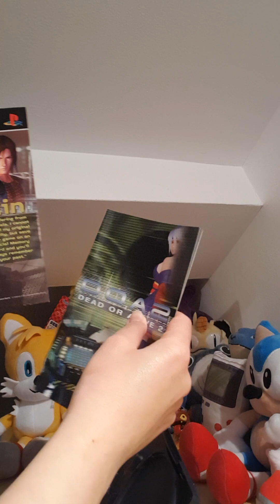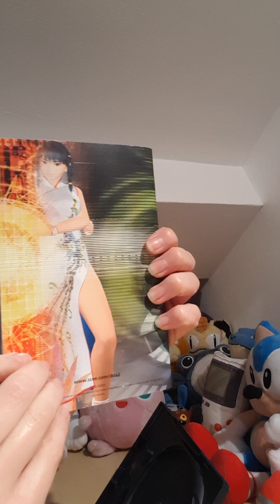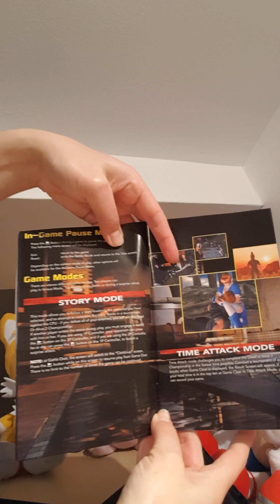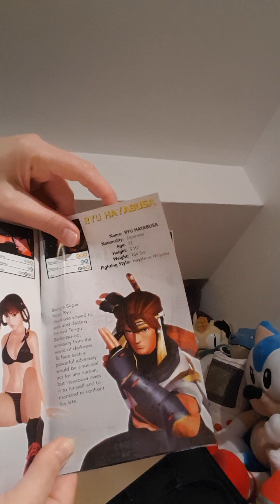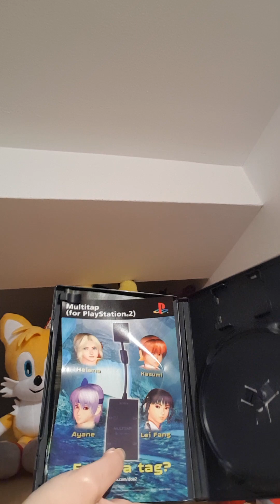Dead or Alive 2 PlayStation 2 Game Unboxing AMSR version